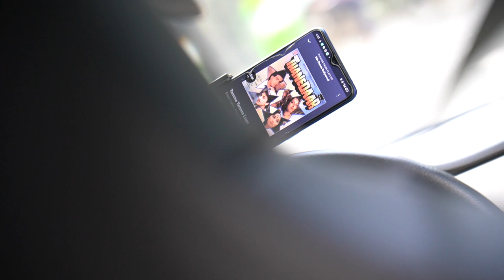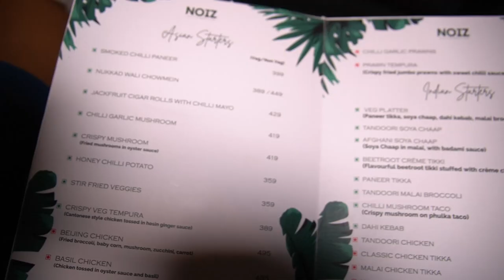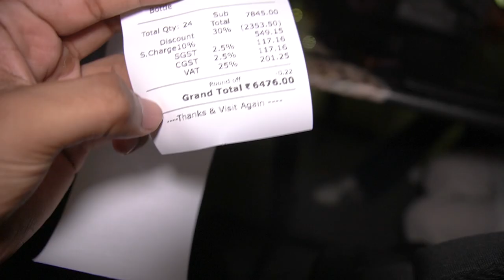birthday party vlog last moment jagah change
Hey my name is abhishek dewan. I am a full time trader. I have decided to show a little glimpses of my life, hope you guys enjoy